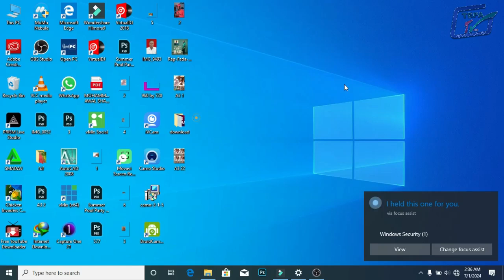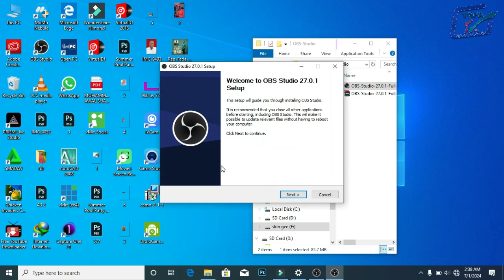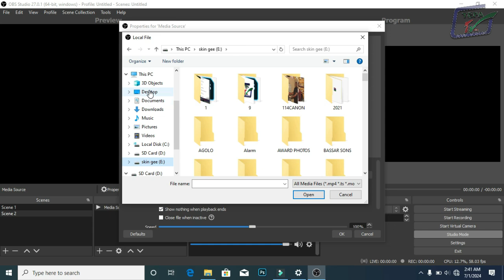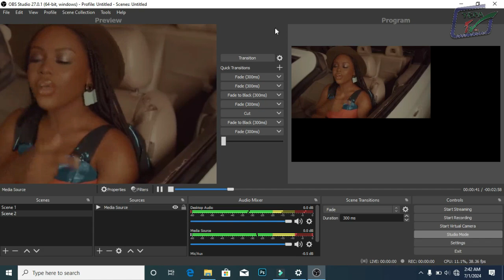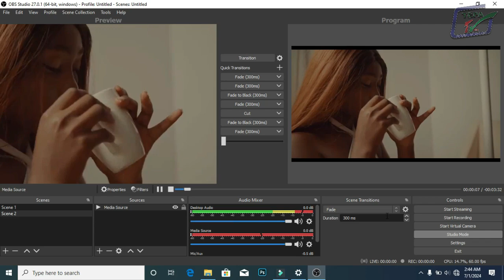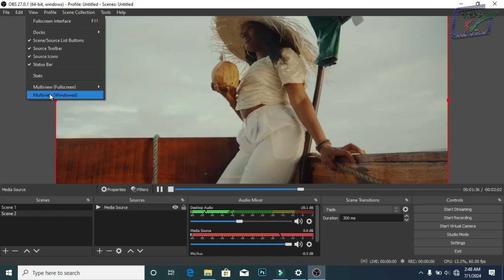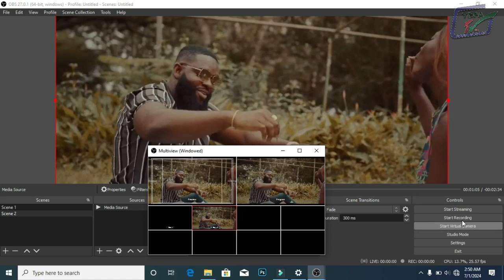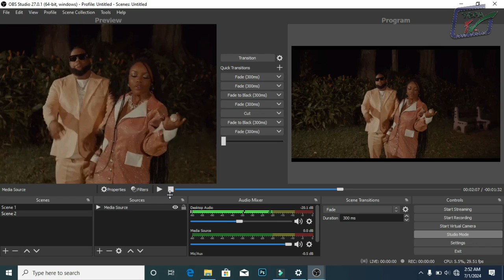HOW TO USE OBS STUDIO FOR LIVE STREAM (GHANA)